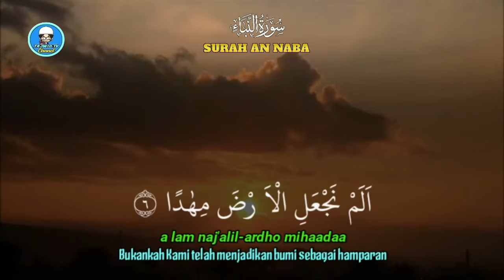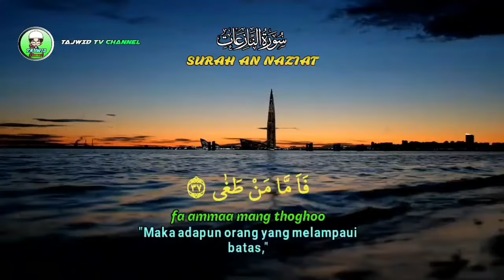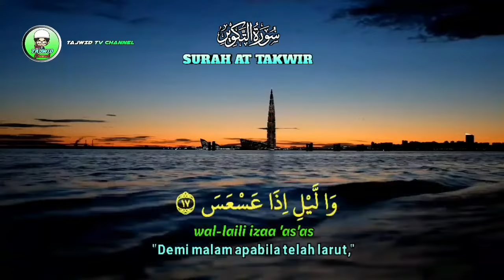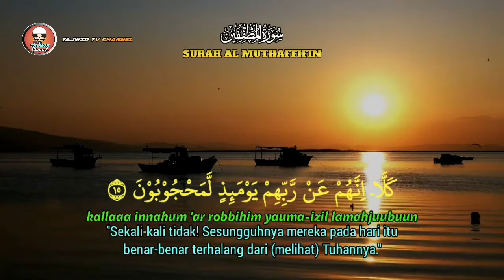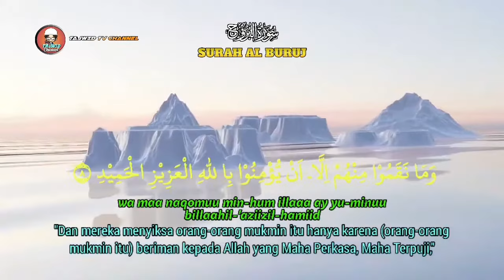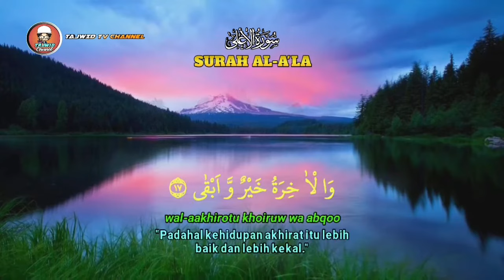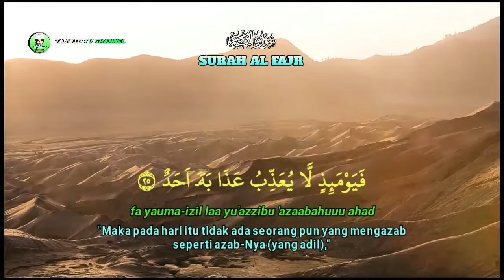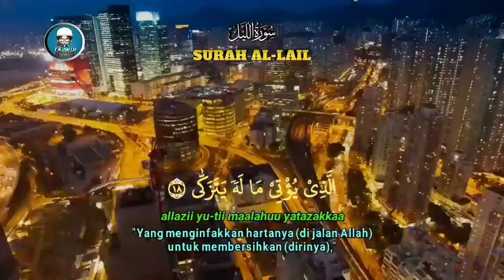JUZ 30 ( juz amma ) - SALIM BAHANAN-Surah An Naba-Surah Al Lail | Arab,latin Terjemahnya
SALIM BAHANAN JUZ 30 Merdu,Surat An Naba sampai Surat AL LAIL,lengkap dengan teks arab,latin dan terjemahnya

Hafalan Juz 30 Merdu Lengkap Dengan teks Arab,latin dan Terjemahnya mempermudah kita untuk menghafal

Dukung channel ini agar lebih baik dengan memberikan saran dan masukan di kolom komentar,dan jangan lupa mensubcrabe channel ini terima kasih 🙏